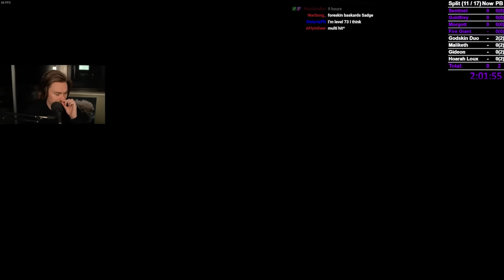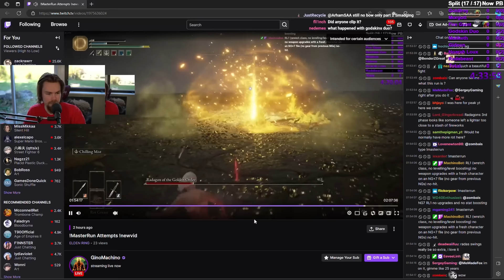This Is The MOST DIFFICULT Elden Ring Challenge Run EVER DONE!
This is the toughest Elden Ring Run EVER!

Rules: A hit is considered as any damage or stagger from an enemy or trap. Fall damage, self-inflicted damage, and environmental damage/staggers are allowed.

THE FULL RUN: (COMING SOON)

0:00 Intro
1:08 Setup
4:20 Deathbird (Red Feather)
6:20 Royal Knight Loretta
11:00 Radahn
14:28 Mimic Tear
15:42 Godskin Noble
18:26 Rykard
21:40 Draconic Tree Sentinel
22:22 Goldfrey
25:40 Morgott
30:24 Fire Giant Fiasco
47:36 Rot Resupply
51:00 Godskin Duo
59:10 Maliketh
1:03:30 Gideon
1:05:00 Hoarah Loux
1:11:50 Radagon & Elden Beast